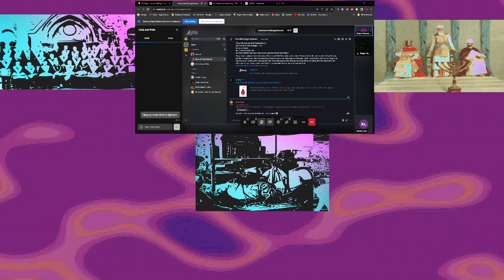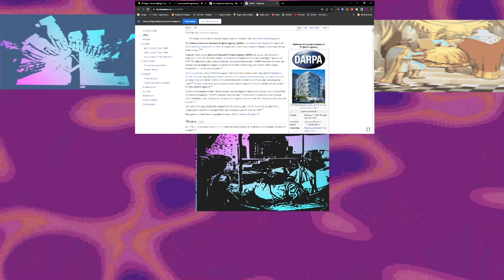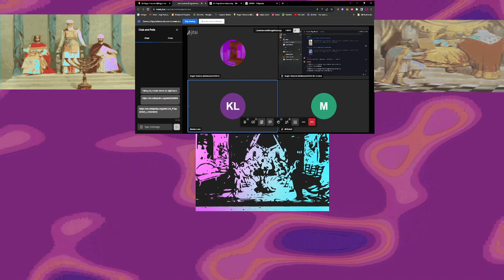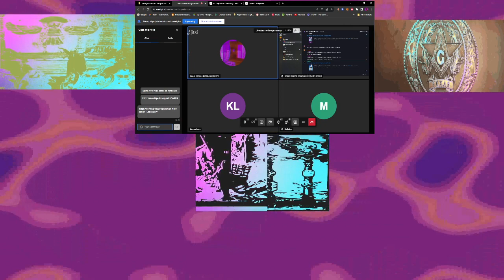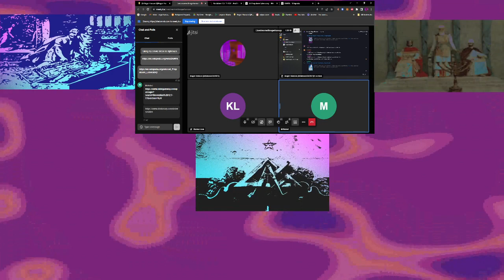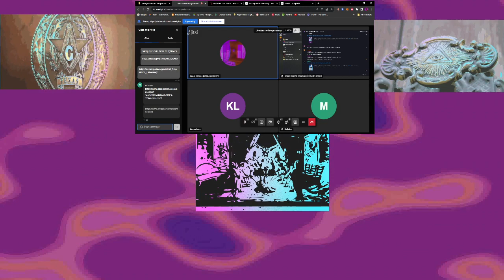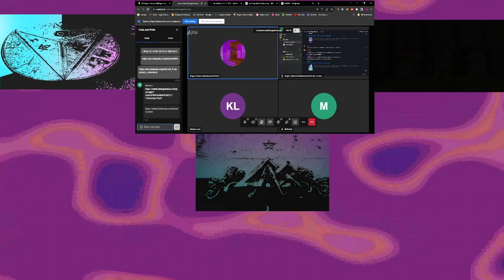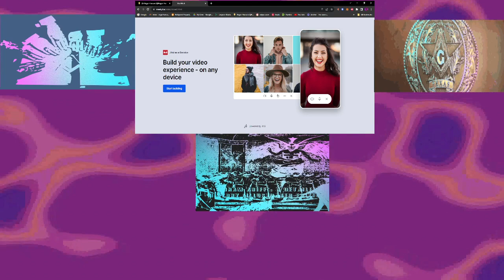LIVE STREAM: Conspiracy (Episode Seven)